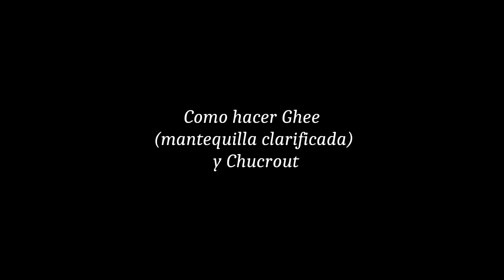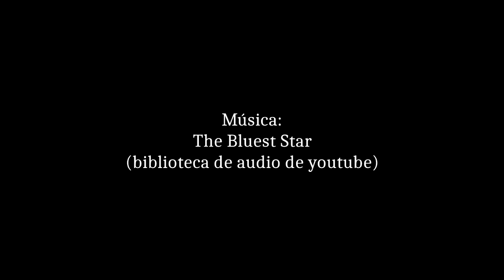Como hacer Ghee y Choucrut , Olga Merino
Olga Merino nos enseña de forma muy sencilla como se prepara el Ghee (mantequilla clarificada) y el Choucrut.  Todo ello durante el campamento de verano en el camping de Artaza (Navarra)